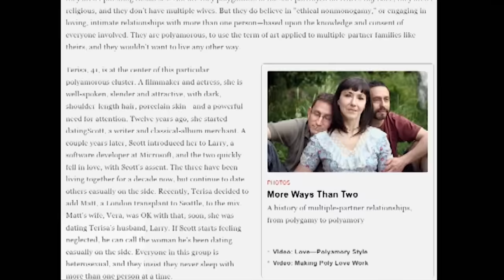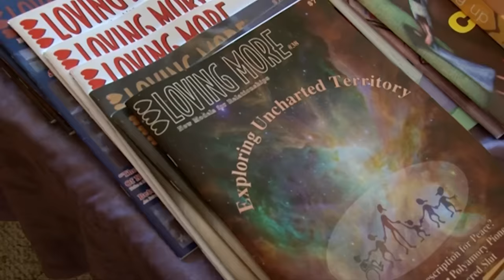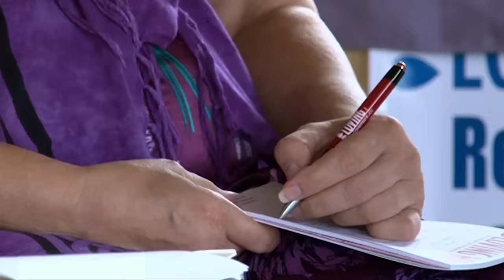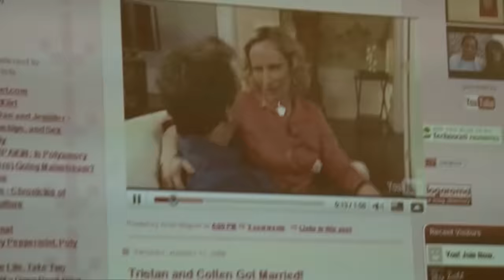L'AMOUR À DEUX, C'EST BIEN. À PLUSIEURS, C'EST MIEUX (États-Unis) - L'Effet Papillon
Pour eux, les chansons d’amour ne s’écoutent pas en mono, mais en stéréo ! Les polyamoureux conjuguent l’amour au pluriel. Ils seraient plus d’un demi million aux Etats-Unis à avoir choisi de vivre plusieurs histoires en même temps. Parfois, sous le même toit !